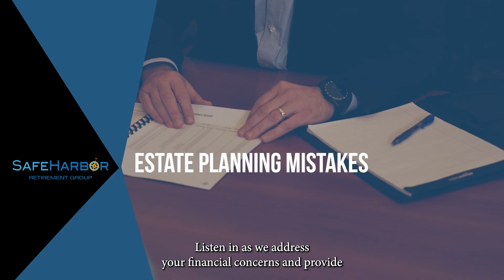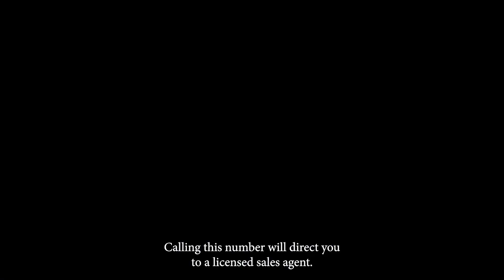Don't Make These Estate Planning Mistakes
Avoid These Crucial Estate Planning Mistakes | Financially Fit Radio

Join Corey Sickles from Safe Harbor Retirement Group on this episode of Financially Fit Radio as he dives into the critical topic of estate planning mistakes. Corey provides expert insights into common pitfalls such as procrastination, failing to update estate plans, tax implications, long-term care considerations, and choosing the right executor. Special guest Tony Shore joins in as they emphasize the importance of proper planning to ensure your legacy is preserved and your family's harmony is maintained. Don't miss out on these valuable tips to safeguard your assets and ensure a smooth transition for your beneficiaries.

00:00 Introduction to Financially Fit Radio
00:41 Welcome and Contact Information
01:41 Today's Topic: Estate Planning Mistakes
02:00 Personal Updates and Nashville Experience
04:10 Importance of Setting Up an Estate Plan
04:55 Common Estate Planning Mistakes
11:20 Choosing the Right Executor or Trustee
12:00 Family Communication and Blended Families
16:43 Tax Implications in Estate Planning
21:01 Long-Term Care Considerations
22:25 DIY Estate Planning Pitfalls
23:20 Conclusion and Contact Information

Are Annuities Right for You?